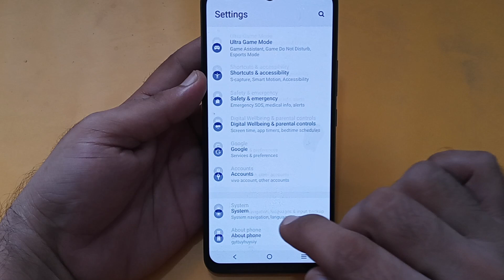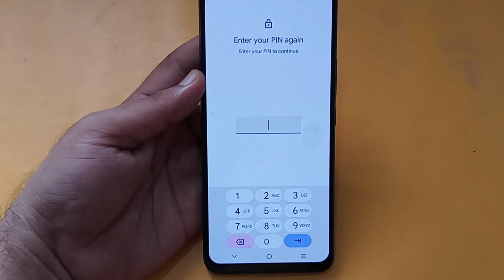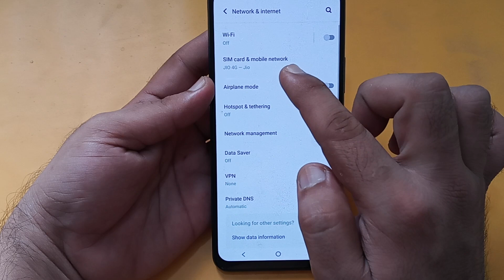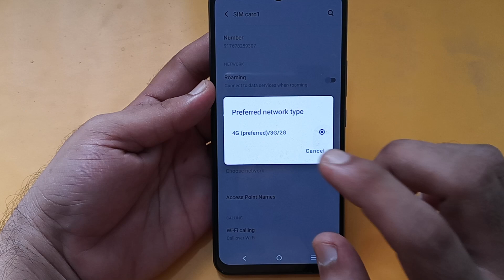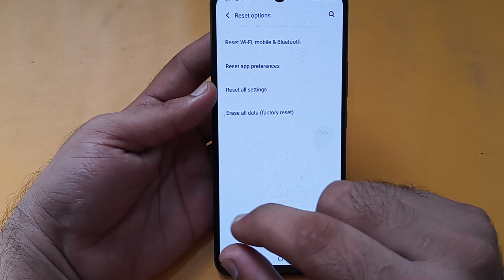IQOO Neo 7 call ended problem kaise theek Karen, how to solve call ended problem in IQOO Neo 7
Best powerful CPU under 10k

60-Inch Tripod with Bag

7 Socket 6A Extension Board

multiplug Extension